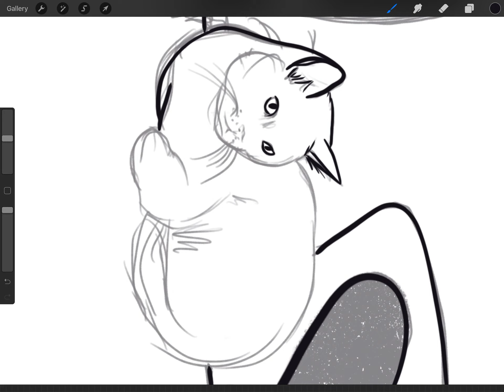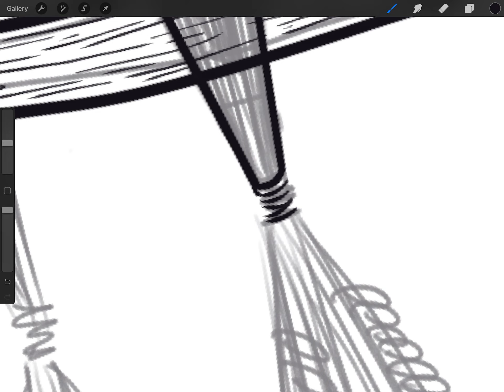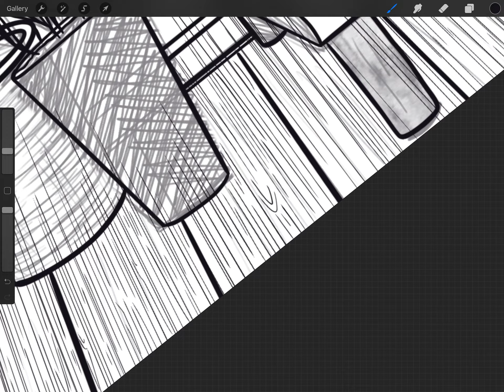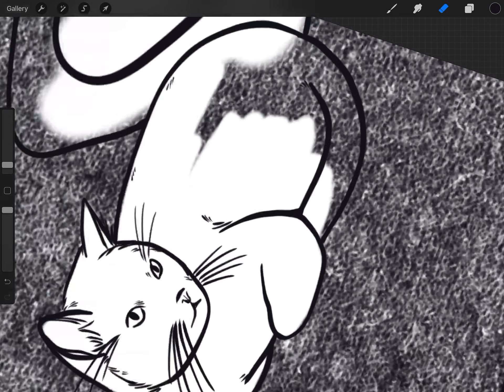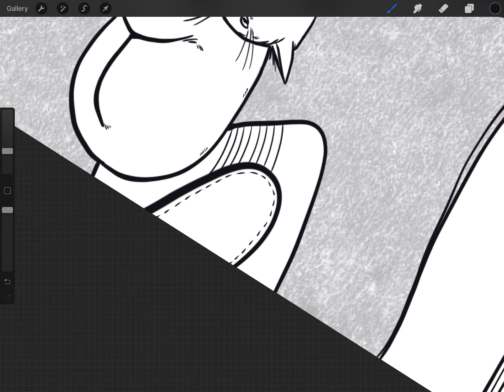Chill Cat Coloring Page - Procreate Timelapse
It's time to water the plants and chill with the cat.
Just some simple, quiet time away from stress.

And, if you didn't see my hundred announcements, I have a new coloring book out!

Tools:

Procreate
iPad Pro & iPencil